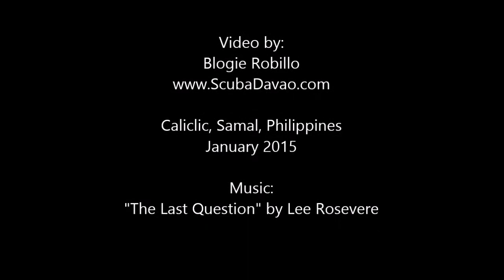Critters of Samal's Islands - January 2015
Just some of the critters to be found in the waters around Samal Island:
Painted Frogfish (Antennarius pictus)
Pygmy Cuttlefish (Idiosepius paradoxus)
Dragon Sea Moth (Eurypegasus draconis)
Starry Night Octopus (Callistoctopus luteus)
Giant Frogfish (Antennarius commerson)
Nudibranch (Flabellina exoptata)
Black Combtooth Blenny (Ecsenius namiye)
Nudibranch (Noumea alboannulata)
Blue-ringed Octopus (Hapalochlaena lunulata) -- sorry about the crazy footage!

All these critters were spotted off the western coast of Samal Island, Philippines, in January 2015.